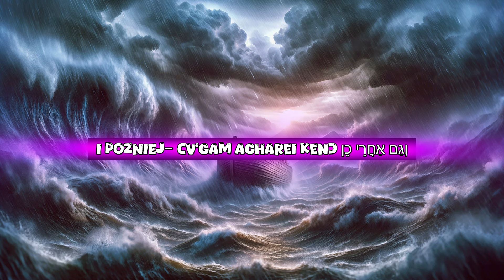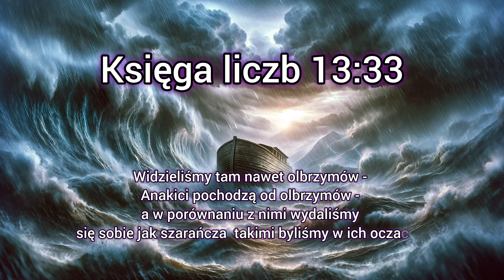Czy NEFILIM przetrwali potop? Księga rodzaju 6, 4